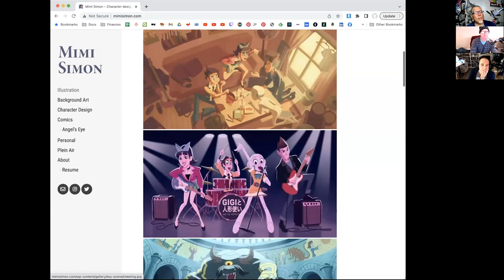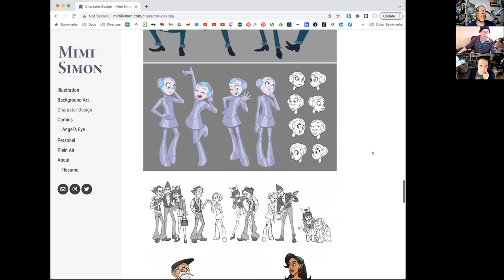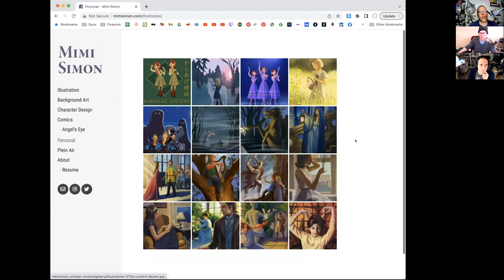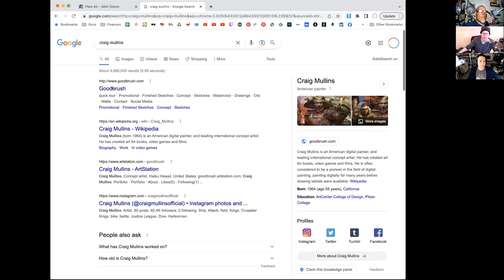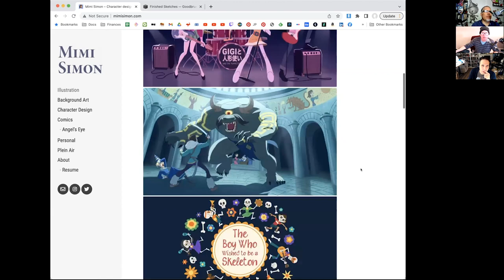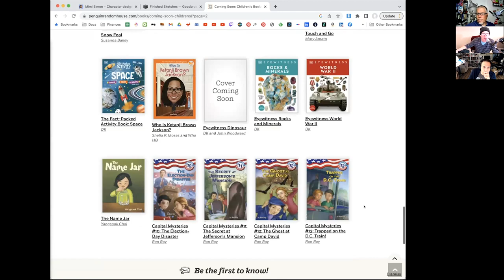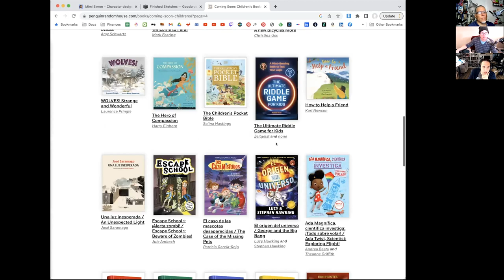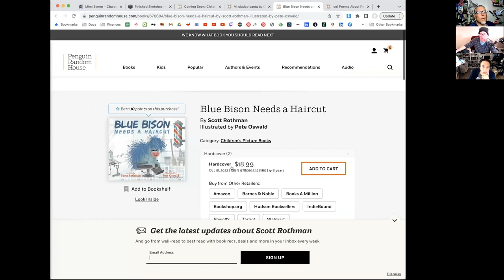*TEASER* The Life of an Artist Entrepreneur | 3PP #135 Patreon Exclusive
What does it mean to be a successful artist? What should I work on next? Listen in as Jake Parker, Lee White, and Will Terry examine these questions, plus making time for play and much more!